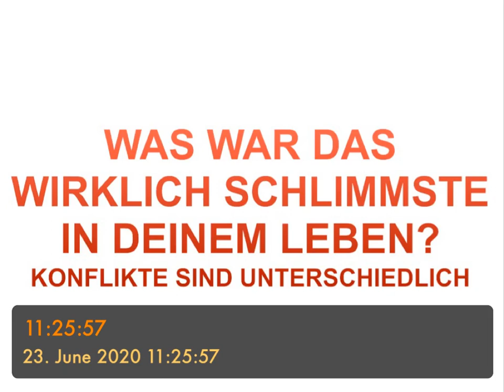WAS WAR DAS WIRKLICH SCHLIMMSTE IN DEINEM LEBEN? Konflikte sind unterschiedlich